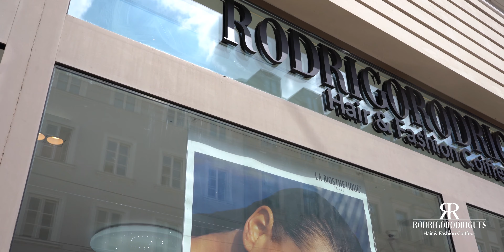RODRIGO RODRIGUEZ MASSAJE 001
air & Fashion Style Rodrigo Rodrigues. Masajes, Peluquería.
Haardesign Dame, Haardesing Herren, Specialbehandlung, Massage

Rumfordstraße 11A – 80469 München

Your beauty day starts at Rumfordstraße 11 A München.

Manicures, pedicures, keratin hairdressers, facial and body aesthetic make-up massages, all for your beauty.

With a wonderful line of products from LA BIOSTHETIQUE®, come and meet us and we invite you a champagne!